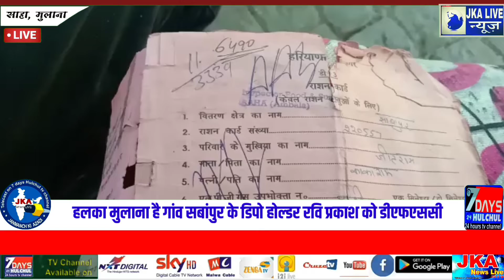साहा :- सबापुर से दीपू होल्डर रविप्रकाश को डीएफएससी खाद्य आपूर्ति विभाग ने किया सस्पेंड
हल्का मुलाना के गाँव सबापुर का डिपो होल्डर  रविप्रकाश जिसके पास कई सालों से सरकारी डिपो  है सभी राशन कार्ड होल्डर को वितरत कर रहा था और जो डिपो होल्डर द्वारा राशन वितरित किया जा रहा था वह राशन कार्ड होल्डर को राशन कम दिया जा रहा था सरकार की तरफ से जो आदेश थे जो दाल है 1kg के हिसाब से दी जाएगी लेकिन डिपो होल्डर द्वारा जो दाल दी गई वह 8:30 सौ ग्राम से केवल 900 ग्राम ही निकली  जब ग्राम वासियों  ने दाल को तोला तो वो कम पाई गई सभी ग्राम वासियों ने इस बात को लेकर मिलकर रोष प्रदर्शन किया मौके पर फूड इंस्पेक्टर वह डिपार्टमेंट के कुछ कर्मचारियों ने आकर सभी ग्राम वासियों को राशन वितरित किया वहीं जब ग्राम वासियों से इस बारे में बात की गई तो ग्राम वासियों ने कहा डिपो होल्डर द्वारा उन्हें राशन दिया जा रहा था वह ऐसा पहले भी होता रहा है उन्होंने कई बार इस बात को लेकर डिपो होल्डर से भी बात की लेकिन वह किसी मानने को तैयार नहीं था जिसके चलते सभी ग्राम वासियों ने यह कदम उठाया वेब की शिकायत खाद आपूर्ति विभाग को दी जा चुकी थी किसने खाद आपूर्ति विभाग द्वारा डिपो होल्डर को कारण बताओ नोटिस भी जारी किया गया लेकिन डिपो होल्डर द्वारा कोई जवाब नहीं दिया गया  जिस पर कार्रवाई करते हुए डीएफएससी द्वारा डिपो होल्डर को सस्पेंड कर दिया गया